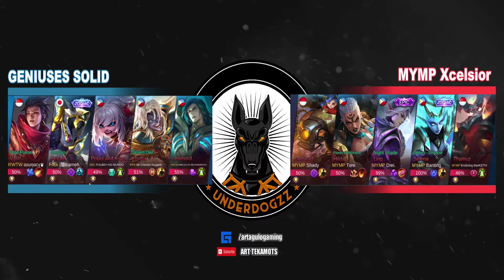BHNT S3 DAY 1: MYMP Excelsior vs. GENIUSES SOLID